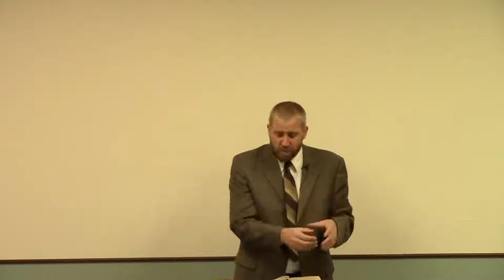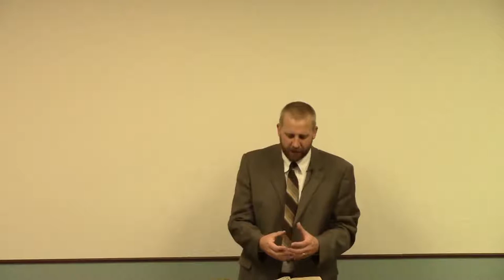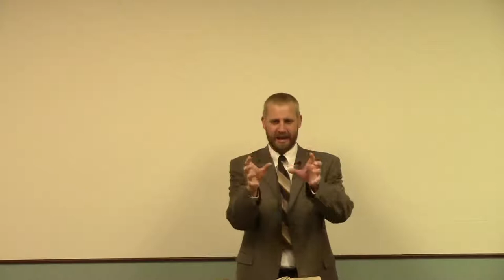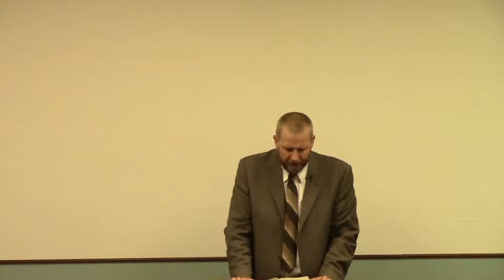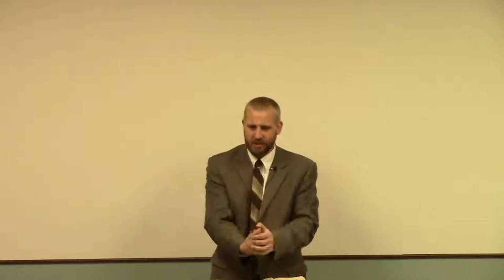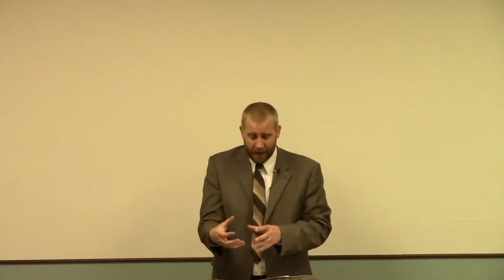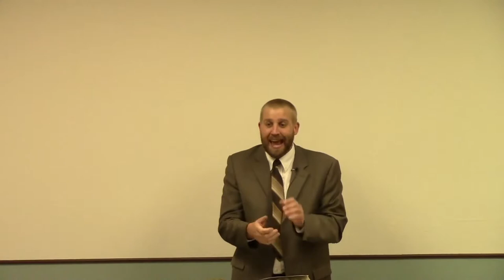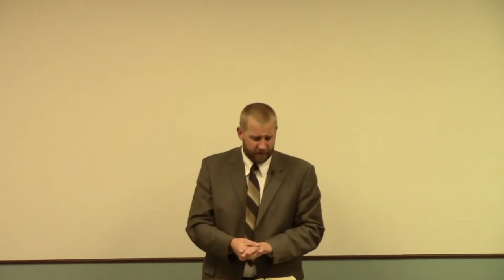The Spirit of Christmas